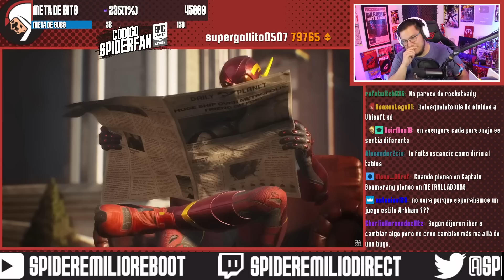Spideremilio Opina el RETRASO de Suicide Squad Kill Justice League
No olvides visitar el canal de Spideremilio en Twitch para ser parte de estos momentos junto a la comunidad